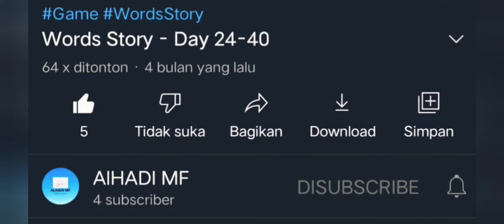SAVAGE!!! Mau seperti ini? Tonton ini sampai habis - Mobile y